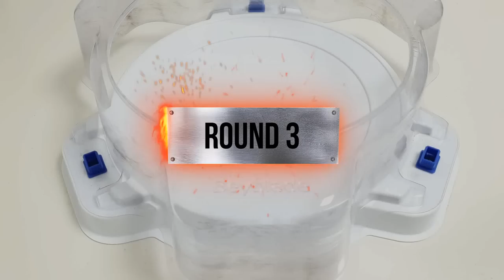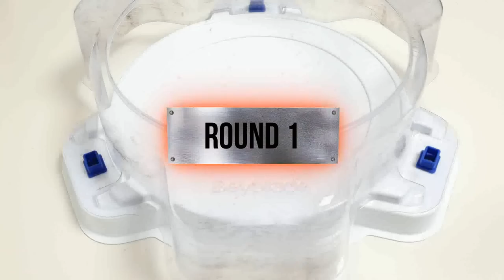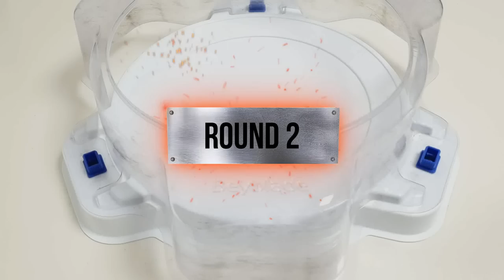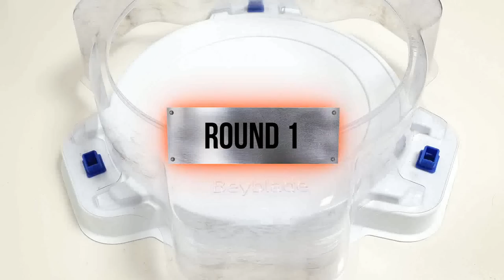Geist Fafnir Ratchet Gyro VS ALL Season 1 Beyblade Burst Marathon Battle ベイブレードバースト 베이블레이드 버스트